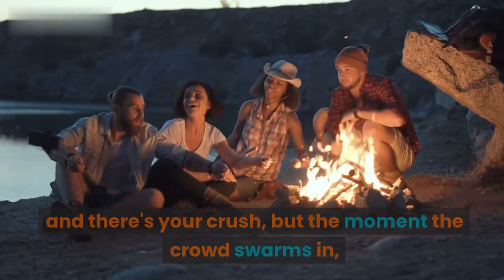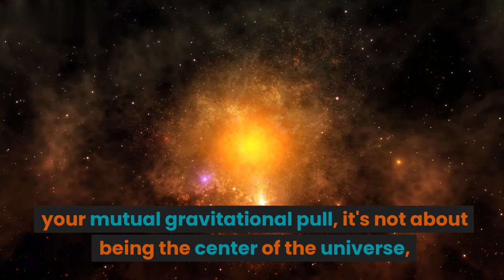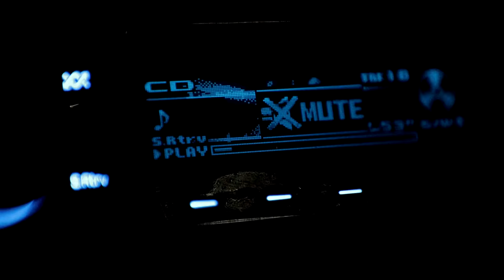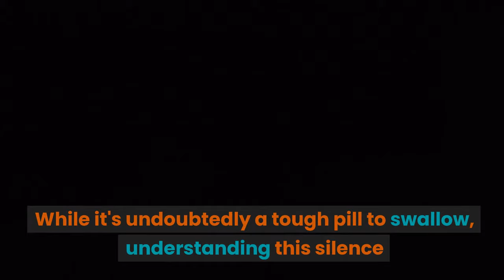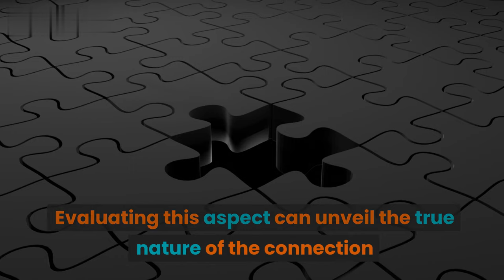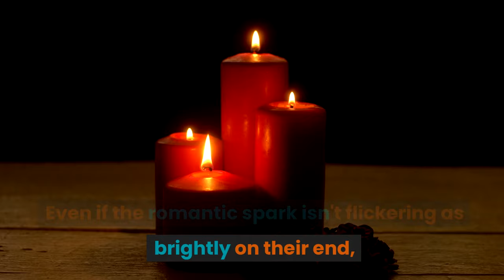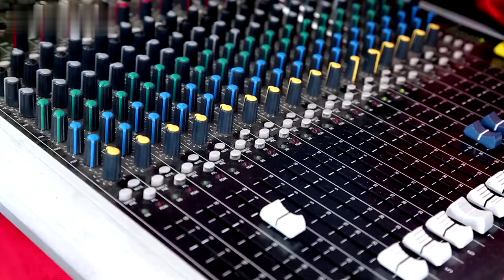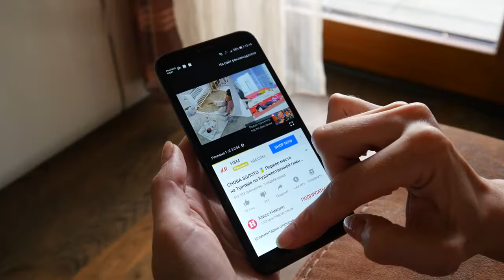7 Signs Your Crush Doesn't Like You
7 Signs Your Crush Doesn't Like You.

Are you feeling unsure if the person you like feels the same way about you? How does your crush view you? What if you think they like you, but they actually don't. To help you with that, here are six signs your crush doesn’t romantically like you.

1. Our videos respect the original works and do not harm or negatively impact them in any way.

2. The purpose of our videos is educational, aiming to provide viewers with a deeper understanding of the material.

3. Our videos are transformative in nature, utilizing only the audio component and occasionally small portions of video footage when necessary.